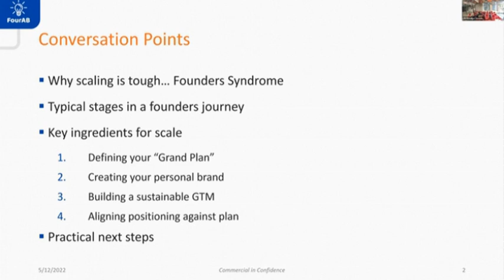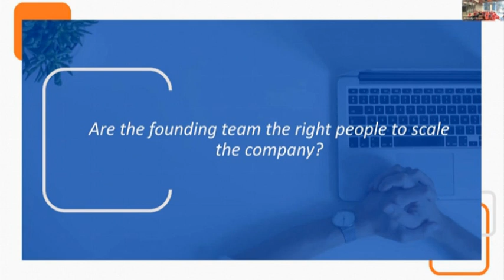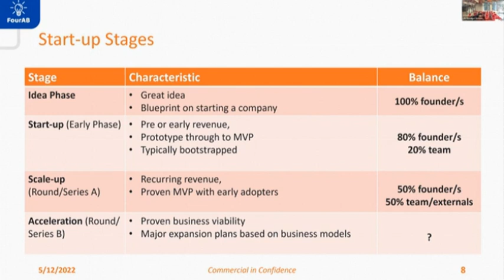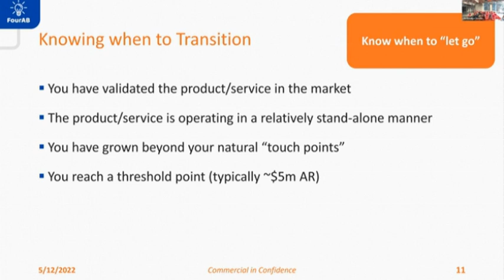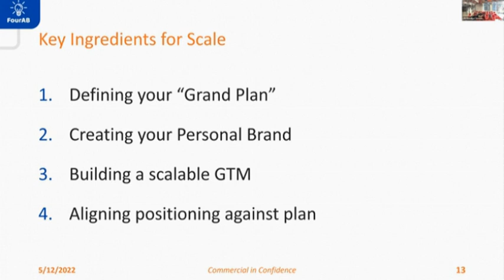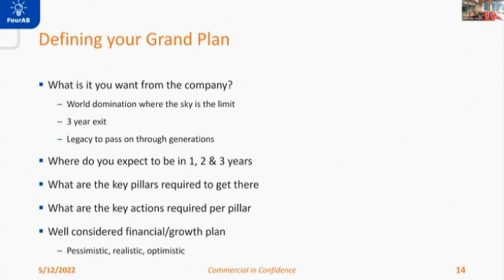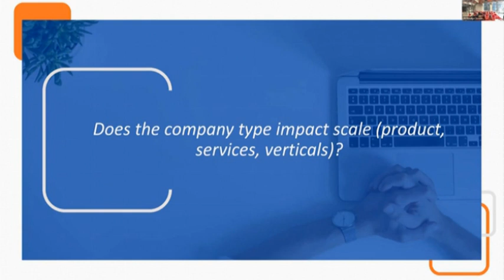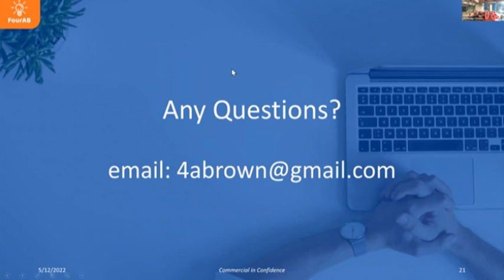Startup Meetup: How to scale you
Special guest Andrew Brown from Belgium dropped into Bendigo on 5th December to chat with Kerry Anderson and Marty Barlow about the barriers to scaling a startup and the pitfalls that some founders face. View slides and listen to the audio for some useful insights.  With thanks to La Trobe University for partnering with us on this event.